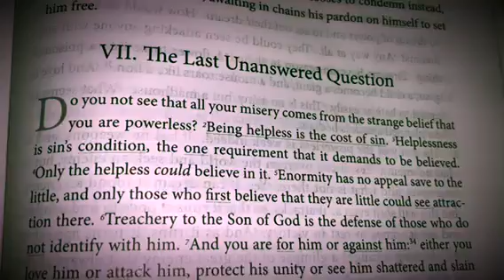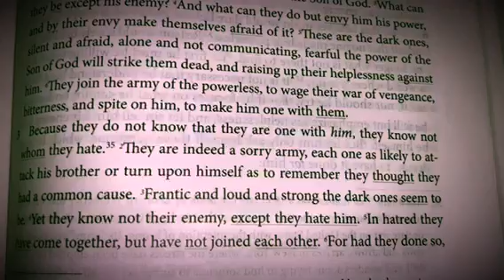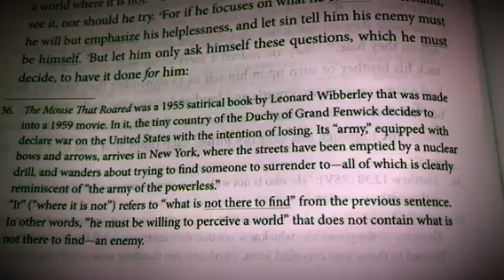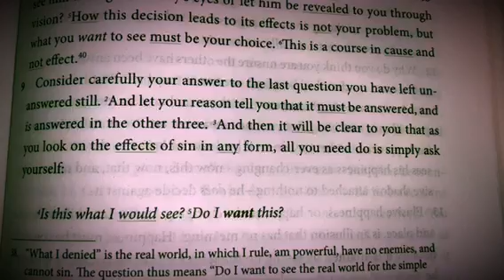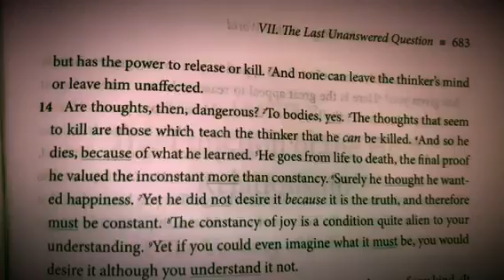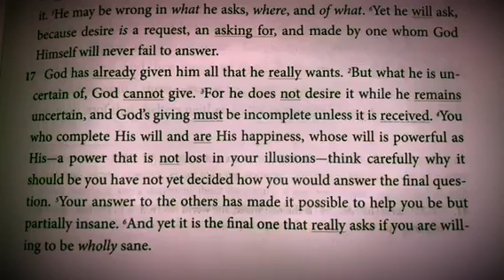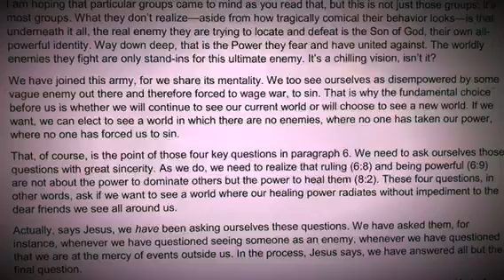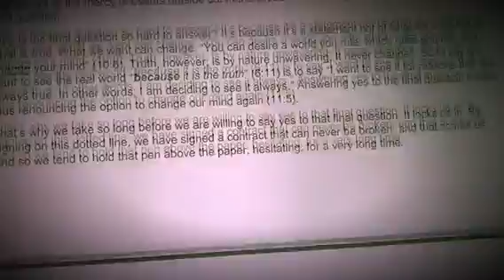ACIM CE Edition Read With Me! Day 260 Chapter 21:VII